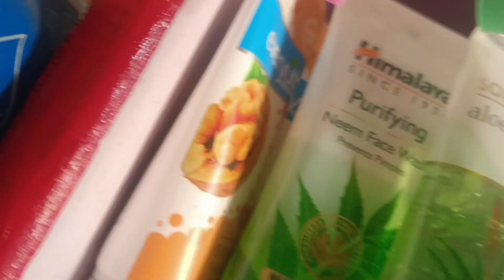👉खुद के बिजनेस करना चाहते हो तो यह गलतियां कभी मत करना 🙅 my new Shop journey 🤔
tittle.👉खुद के बिजनेस करना चाहते हो तो यह गलतियां कभी मत करना 🙅 my new Shop journey 🤔

🌺सपने देखने से ही पूरे होते हैं 💞my new cosmetics shop journey 🔥👉

Your question ⁉️
khud ka business ideas
how to start new business
how to start cosmetic business
naye dukaan ke liye saman kahan se le
naye dukaan Mein kin baton Ka Dhyan rakhna hai